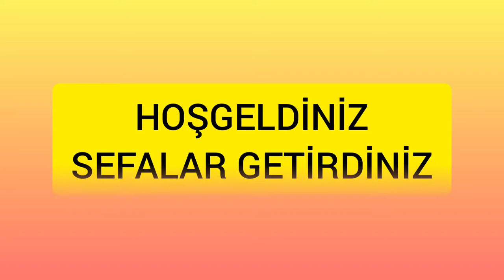Wonderful Views From the Sea and Nature | Deniz ve Doğadan Harika Görüntüler Peaceful | Relax Huzur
Thanks:
Lisans:
Creative Commons Atıf lisansı (yeniden kullanılabilir)
Şarkı
Achaidh Cheide - Celtic
Sanatçı
Albüm
Achaidh Cheide - Celtic
YouTube'a lisanslayanlar